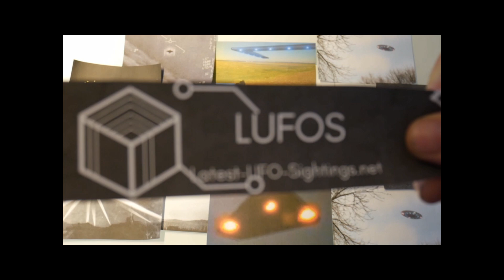Daytime UFOs over Salt Lake City, Utah 6 May 2021